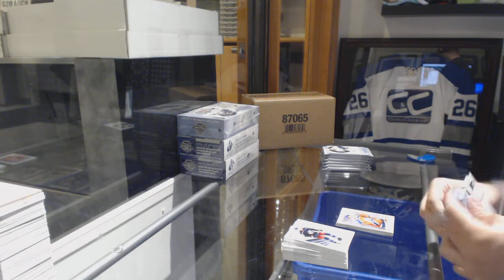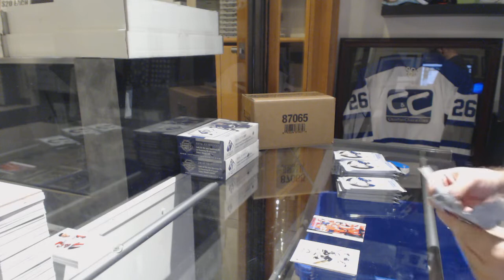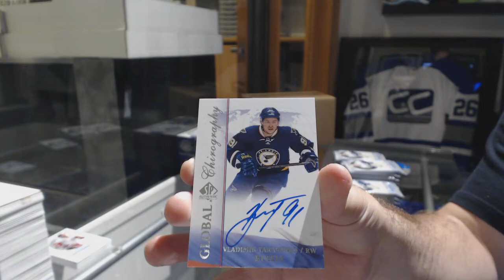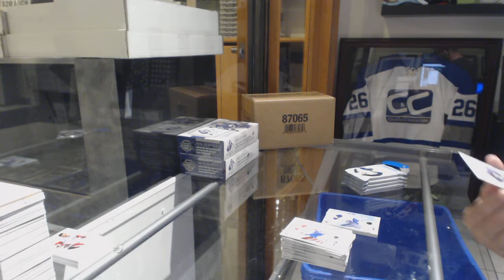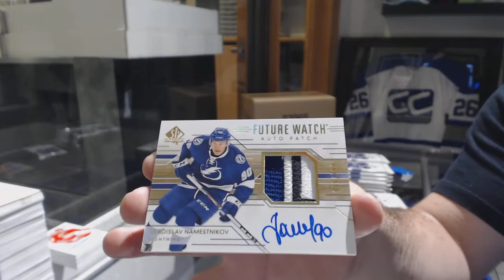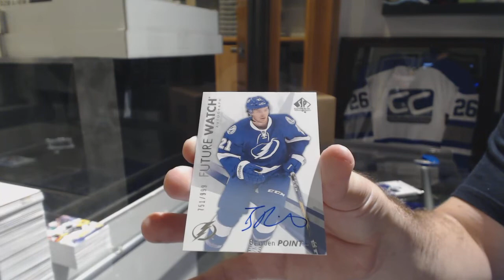16-17 UD SP Authentic & 17-18 UD SP Authentic Hockey 4 Box Break - C&C GB #8837